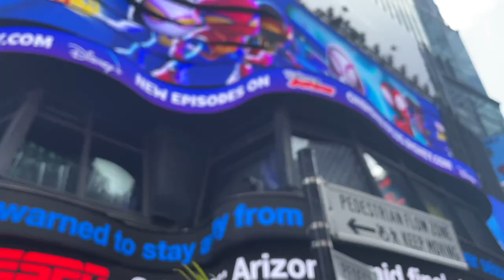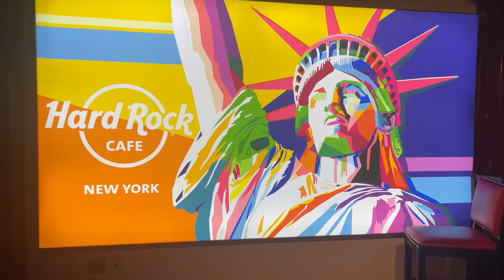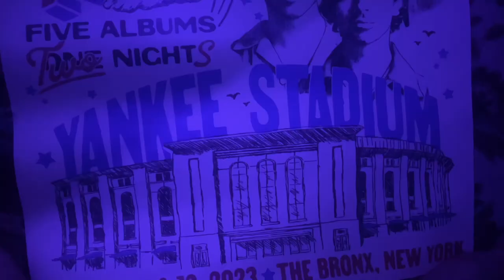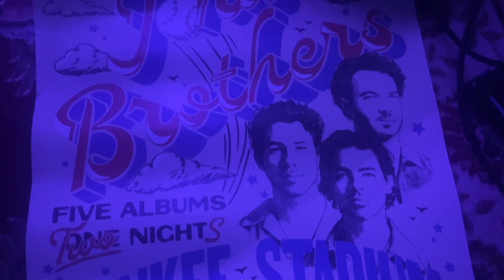Jonas Brothers at Yankee Stadium Vlog! | 48 Hours in NYC | August 2023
MY NEW SINGLE “OBLIVIOUS” IS OUT NOW!!!